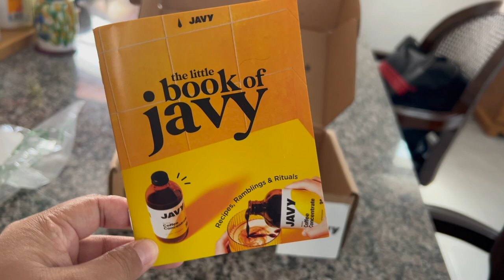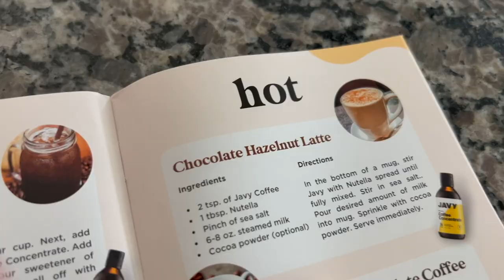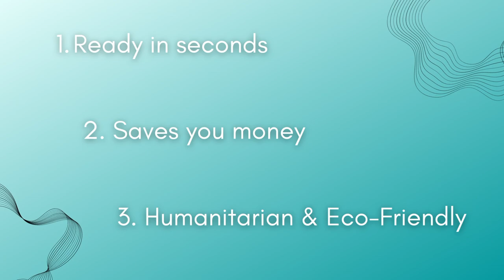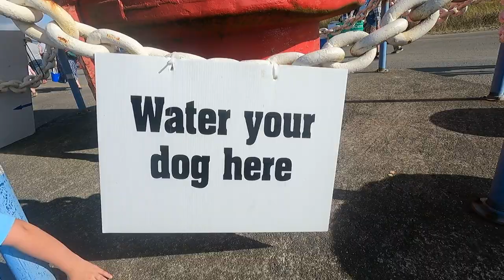Living in my SUV | We found a kite festival!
Plans change sometimes. @BunnyPlaysHere and I were trying to figure out what to do, and we happened to stumble upon the most random, coolest, interesting event!

SEEKWAY Water Shoes
Trifold Mattress
Jackery Portable Power Station Explorer 1000
Jackery Portable Power Station Explorer 240
ROCKPALS 100w Foldable Solar Panel
Portable Folding Toilet
Car Side Window Sun Shades
Alpicool Portable 12v Refridgerator
Travel Collapsible Electric Kettle
Collapsible Sink/Cutting Board/Storage
Portable Camping Table
WolfWise Pop Up Shower Tent
Luci String Lights